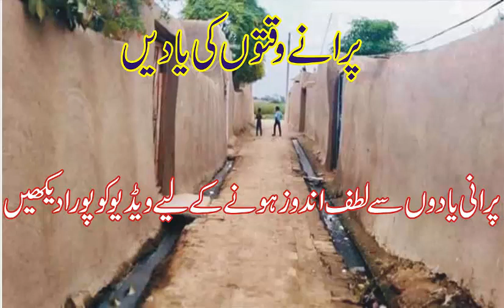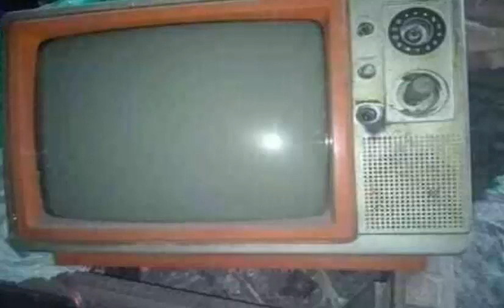purany waqton ki yadayn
purany waqton ki yadayn see the complete video to enjoy